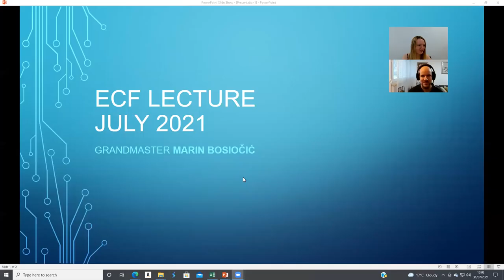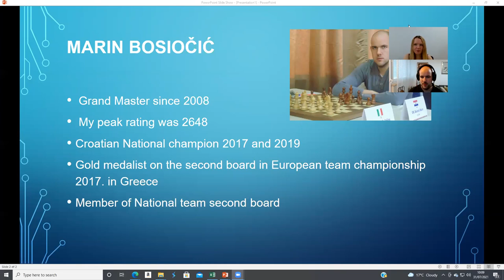GM Marin Bosiocic - July Plenary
GM Marin talks about his chess career and then shows some instructive endgames with Sarah